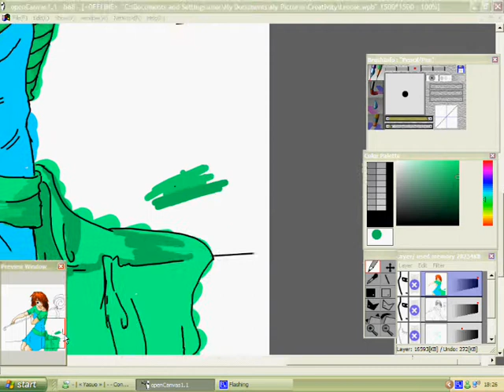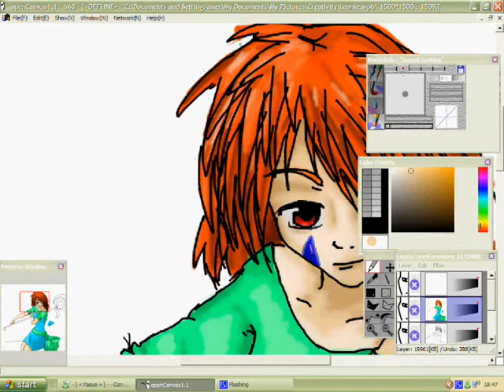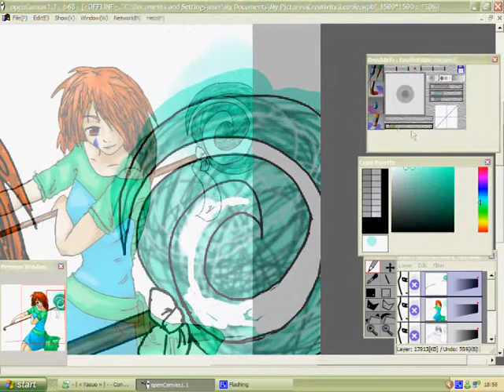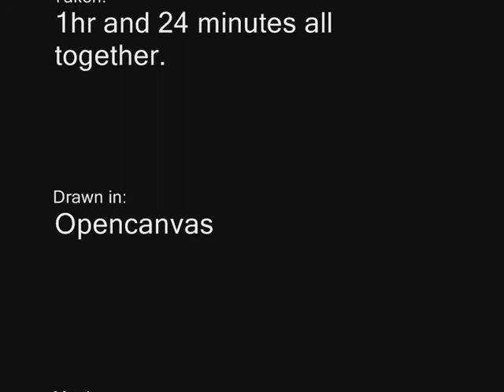Leonie Part 2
VVVCLICK THESE VVV

This is Leonie, Shea's friend xD Leonie normally has a hat on too but in this picture I didn't do it. And yes that is suppose to look like a lollipop staff...

Drawn in Oc

Enjoy ^_^

Music: 21 Things I want in a Lover by Alanis Morissette